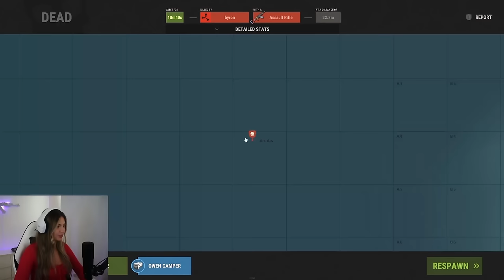I snuck into their compound in RUST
I found a decayed base, got huge loot on cargo and snuck into my neighbours compound to raid their furnace..